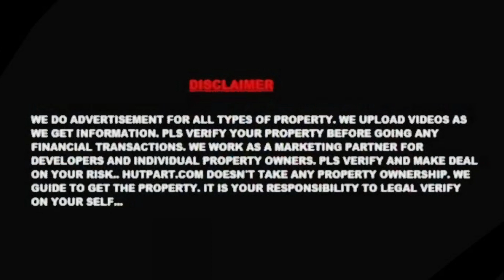Residential Project adjacent New Town, AA 3. Situated just in between IT Hub and IT Park Vid no.885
Residential Project adjacent New Town, AA 3. Situated just in between IT Hub and IT Park. Having Infosys, Wipro, ITC Infotech, SP Infocity, CTS etc just beside the project.

Conceptually planned with all modern facilities and approx 3km in length. Separate zone for Commercial purposes like Hospitals, Schools, Colleges, Markets eta.

Lots of greeneries and pollution free zone. Well connected with Kolkata through New Town.

Offering Residental/ Commercial plots, Duplex and Bungalow ,Apartments in various sections of project.

Interest free EMI facilities are available for Plots. Banks loan will be available for constructed area.
Price 9.90 Lakh per katta to 16.90 lakh per karta..
00:00 - Introduction
00:13 - Intro
01:19 - Plot details

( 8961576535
Visit - Hutpart.com
My Gear-
laptop hp
laptop hp
laptop Dell
Apple phone
Android phone
Sony camra

_Thank  You